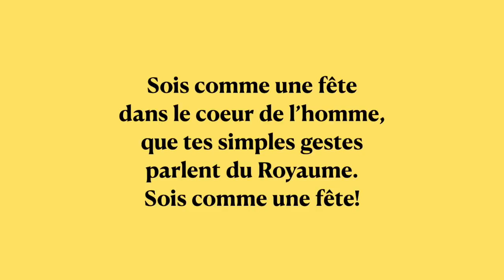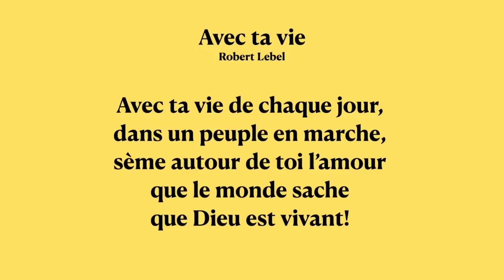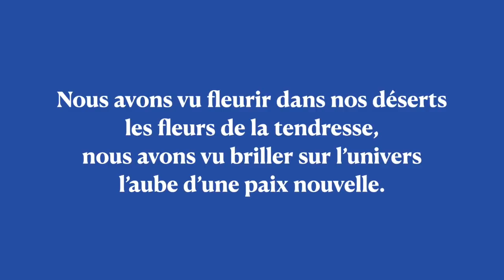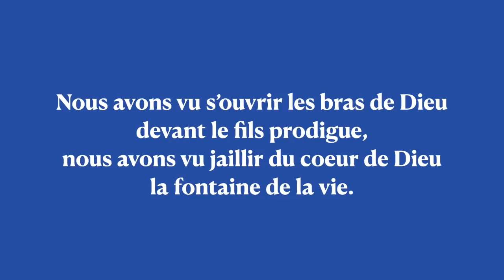Messe du lundi 28 mars 2022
Messe du lundi de la 4e semaine du Carême à l'église Saint Hippolyte de Wotton. Quel signe sera envoyé au monde pour faire connaître la présence de Dieu. Certainement pas un show son et lumière.
Chant: Avec ta vie (Robert Lebel) et Nous avons vu.